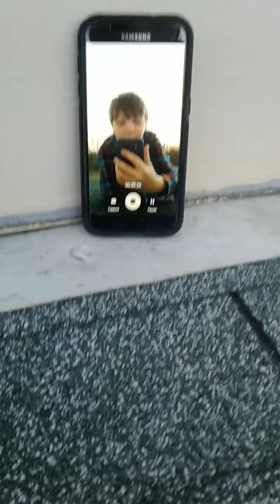I JUMP OFF A ROOF